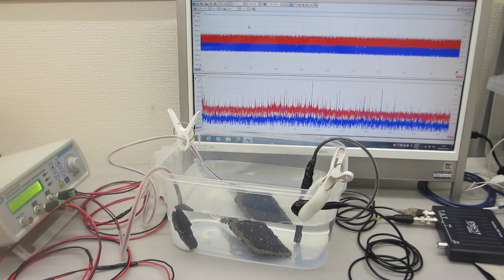樹脂の音響特性を利用した超音波システム